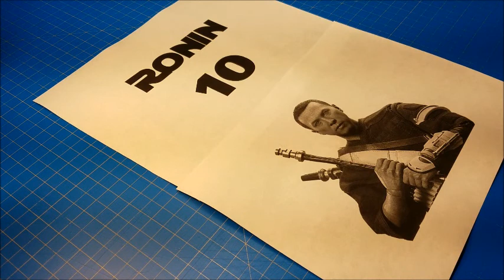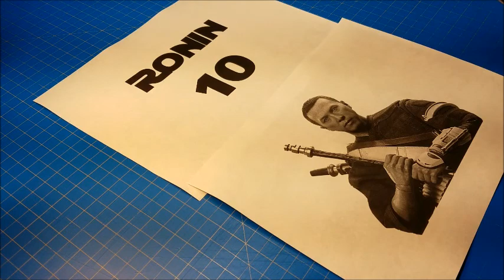Creating Fondant Cake Decorations - Chirrut Imwe Cake Tutorial by All4Fun Cakes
This video is part of my cake blog on January 17, 2017 titled "Creating Fondant Cake Decorations" - Read more to receive email notification for future posts.

Loving life, having fun, and Making Memories with Custom Cakes
Shannon :-)